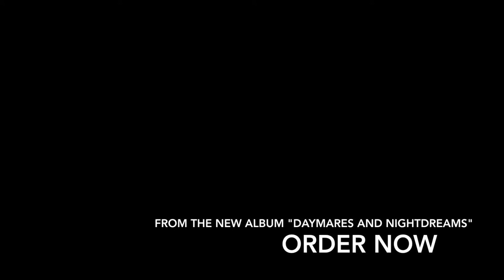John Baxter-Rhapsody in Black: Second Movement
Track 6 of John Baxter's debut album, "Daymares and Nightdreams"